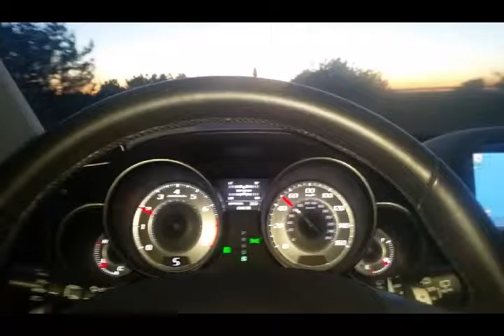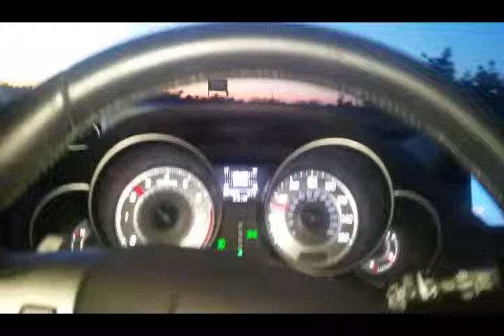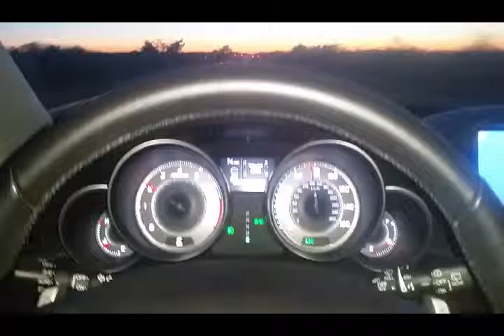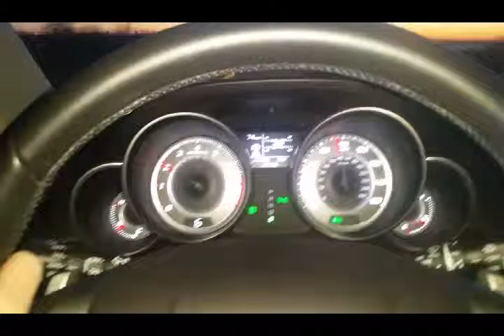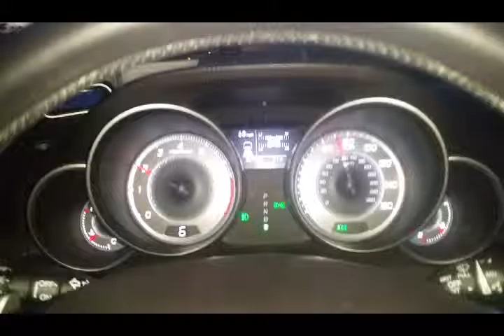Ελαφάκια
Ελαφάκια σε παραλία του Λόγκ Άιλαντ. Οδήγηση με τον αυτόματο πιλότο της Άκιουρα.